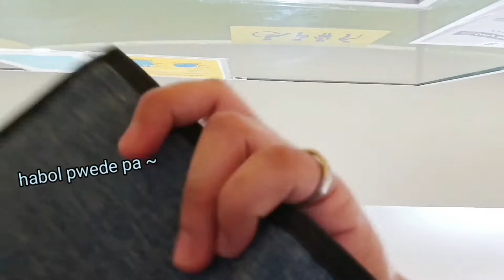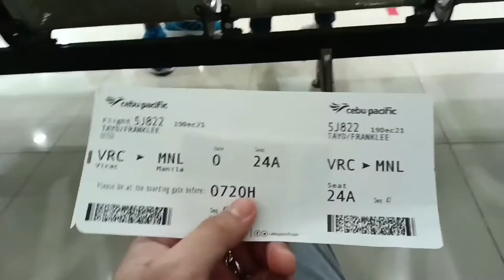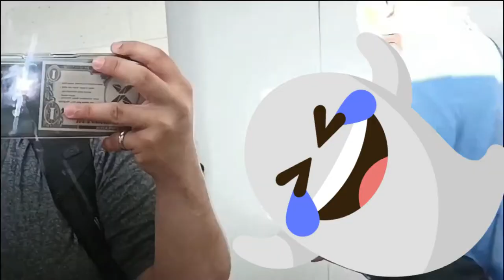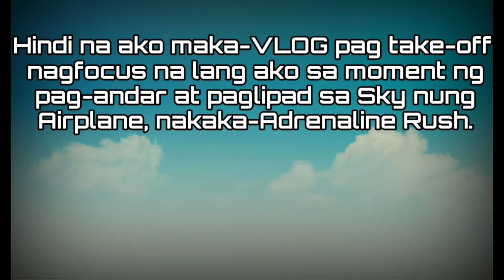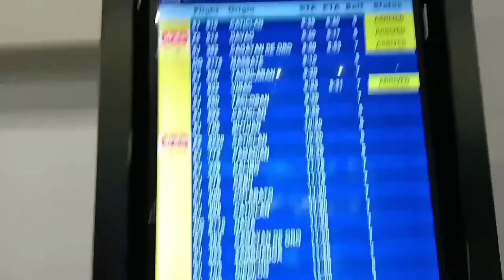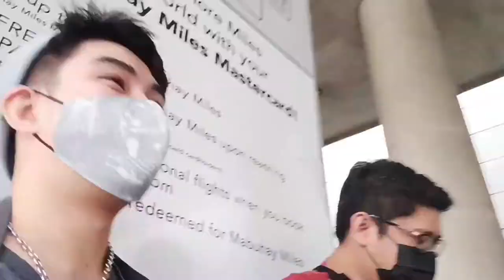My First Solo Trip... Meetup w/ Ca$huals || Frank Lee Tayo || VLOG#3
This is literally my First Vlog. I went to Manila alone (because usually I travel with my family) and took an airplane for the first time. This happened last holiday season. Together with my fellow Ca$huals/ online friends, we bonded and had some fun.✨💥

p.s. Sorry sa unstable camera bawi na lang kasi baguhan. 😅 HAHAHA ~